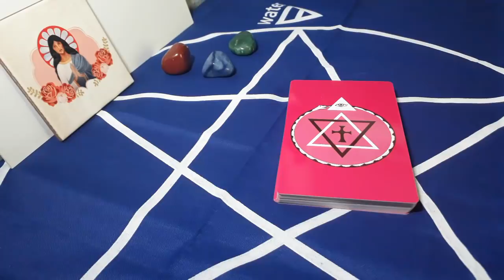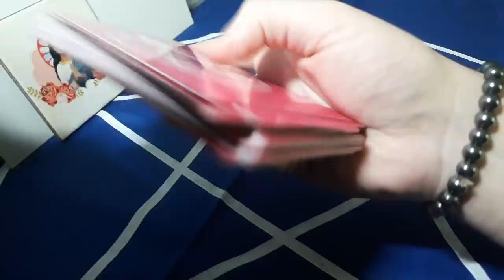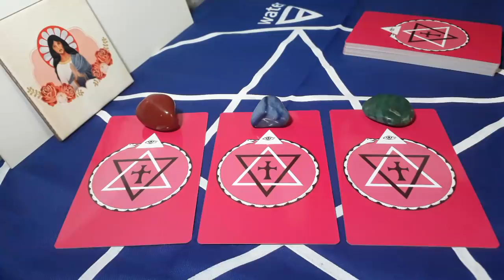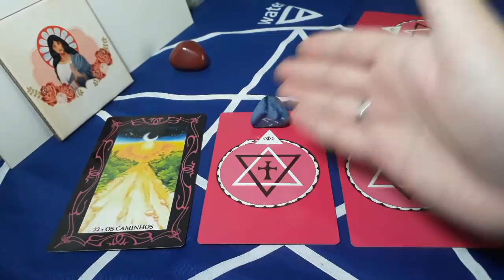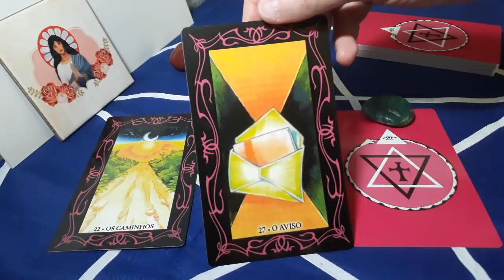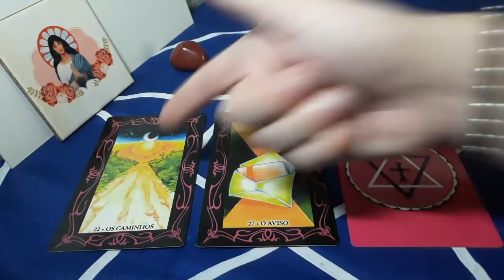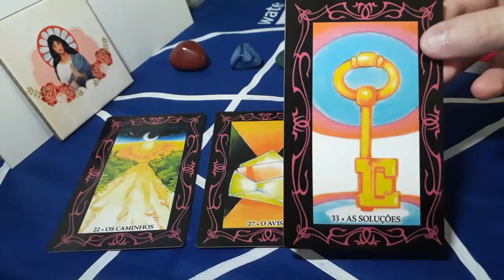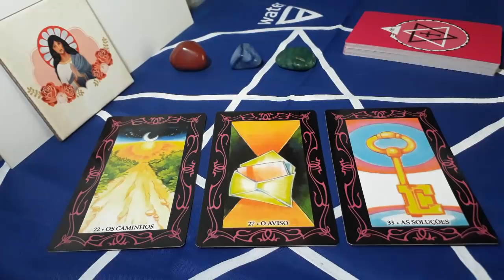Minha vida nos próximos 7 dias